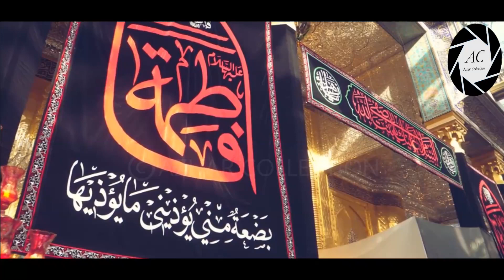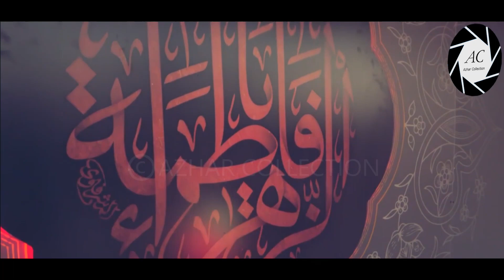Ayyam E Fatimiya in Karbala | Juloos | 2020/1442 Hijri